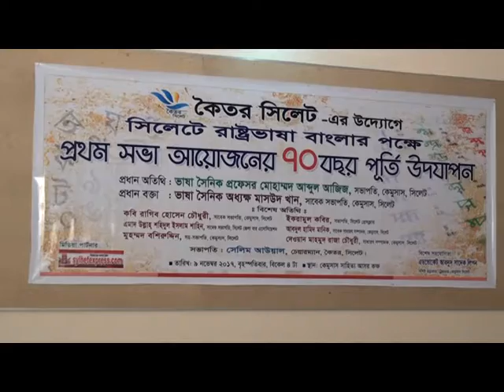70th Anniversary of First Meeting to establish Bangla as a state language celebrated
70th Anniversary of First Meeting to establish Bangla as a state language celebrated